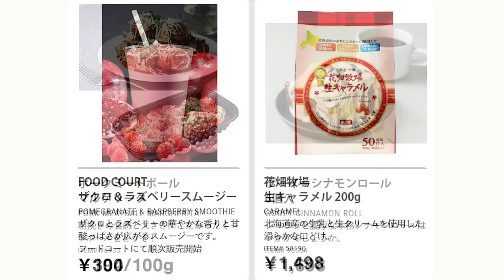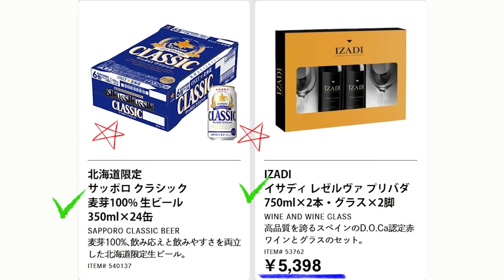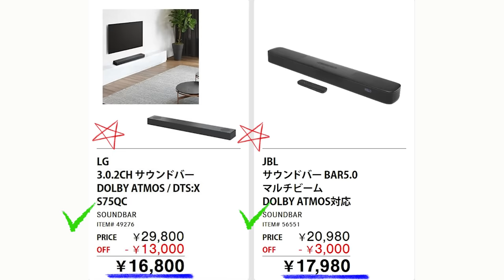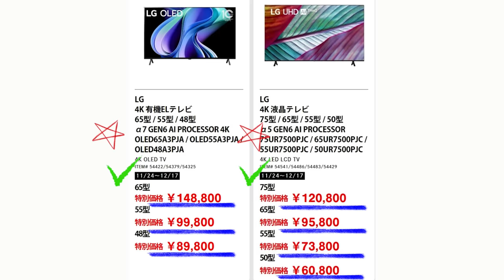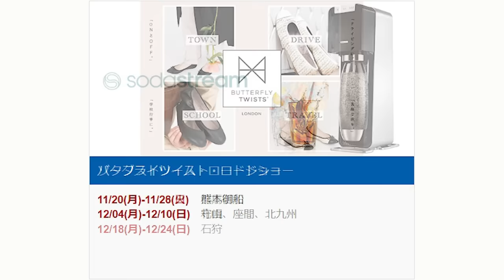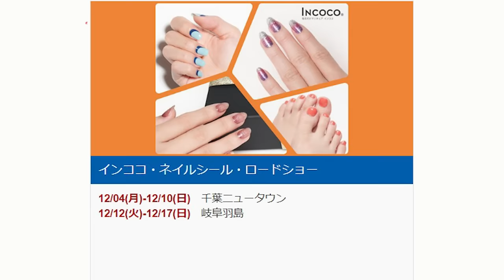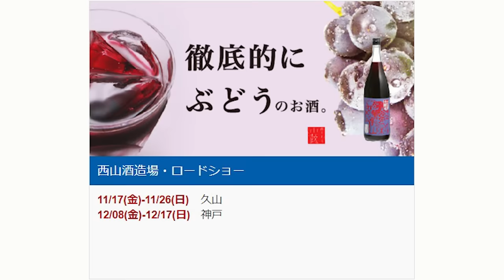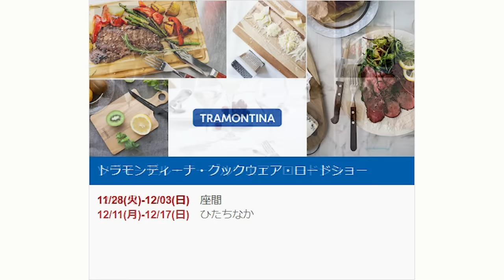【2023 12 04】コストコ magazine セール クーポン 最新 情報 【GREAT VALUES AT COSTCO】